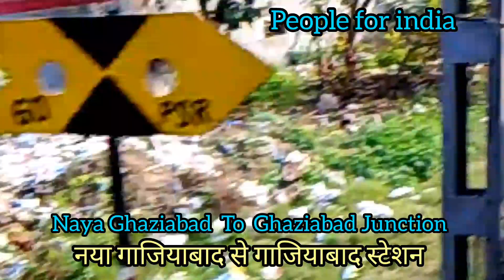नया गाजियाबाद से पुराना गाजियाबाद रेलवे स्टेशन New Ghaziabad To Old Ghaziabad railway station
newvlog#trainjourney railwaystation traintravel ghaziabadstation # newghaziabadstationtoghaziabadstation
Ghaziabad railway station part 2, Indian railways,up gradation Of railway station,Pakistan railways

welcome back to my channel paper for India 2560 my new blog Ghaziabad naya Ghaziabad railway Station to old Ghaziabad my first blog 2024 happy new year all of you thanks for watching people for India to 2560 please like share and subscribe my channel
पीपल फॉर इंडिया चैनल पर सभी साथियों का एक बार फिर बहुत बहुत स्वागत है दोस्तों और नए साल 2024 का यह पहला ब्लॉग है हमारा और आप सभी को 2024 हर की हार्दिक शुभकामनाएं पीपल फॉर इंडिया चैनल के सभी दर्शकों उनके मित्रों परिचित और उनके परिवार जनों को नया आरंभ होने वाला सन 2024 का नया साल शुभ मंगलमय हो दोस्तों ऐसी हम आप सभी के लिए कामना करते हैं हैप्पी न्यू ईयर दोस्तों इस साल का आज पहला दिन है और यह पहला ब्लॉग है हमारा दोस्तों और नया गाजियाबाद रेलवे स्टेशन से पुराना गाजियाबाद रेलवे स्टेशन का यह ब्लॉक है नया गाजियाबाद रेलवे स्टेशन बाद में बनाया गया है दोस्तों पुराना गाजियाबाद रेलवे स्टेशनबहुत पहले बनाया गया था और नया गाजियाबाद जब डेवलप हुआ दोस्तों जब सेक्टर 23 राज नगर कवि नगर लोहिया नगर पटेल नगर शास्त्री नगर चिरंजीव विहार जैसी कॉलोनी या विकसित हुई और कलेक्ट्रेट और जिला प्रशासन कार्यालय जब नया गाजियाबाद में नई श्रेया से बनाया गया दोस्तों तो नया गाजियाबाद रेलवे स्टेशन भी यहां पर बनाया गया और नया गाजियाबाद रेलवे स्टेशन को पहले एक छोटे से हॉट के रूप में शुरू किया गया था लेकिन अब एक अच्छा जो है शानदार छोटा सा रेलवे स्टेशन है दो प्लेटफार्म है दोस्तों और प्लेटफार्म नंबर 2 से हमने यह ब्लॉक का जो यह सफर है इसको शुरू किया दोस्तों गाजियाबाद रेलवे स्टेशन से पुराने गाजियाबाद रेलवे स्टेशन तक दोस्तों ब्लॉक कैसा लगा जरूर बताइएगा दोस्तों आप सभी के कॉमेंट्स का हमको इंतजार रहेगा और नए साथियों से अनुरोध है गुजारिश है कि जो पहली दफा हमारे चैनल को देख रहे हैं वह चैनल को सब्सक्राइब जरूर करते हैं जिससे आने वाले समय में तमाम नहीं ब्लॉग उनका समय से मिल सके दोस्तों पीपल फॉर इंडिया चैनल देखने के लिए आप सभी का बहुत धन्यवाद और एक बार फिर आप सभी को नए साल की हार्दिक शुभ मंगल कामनाएं हैं दोस्तों